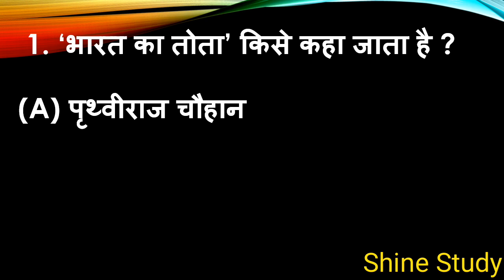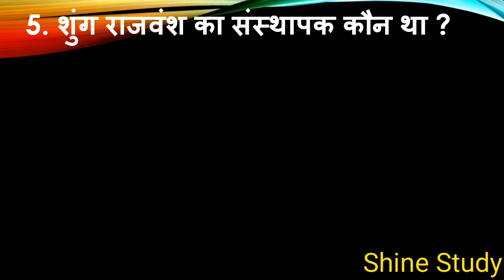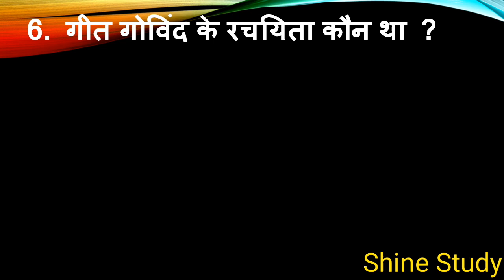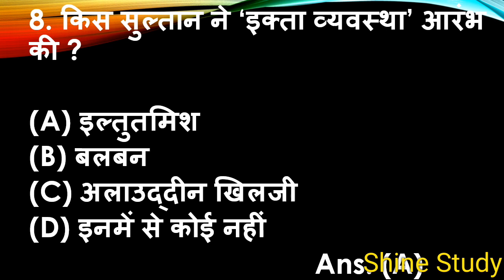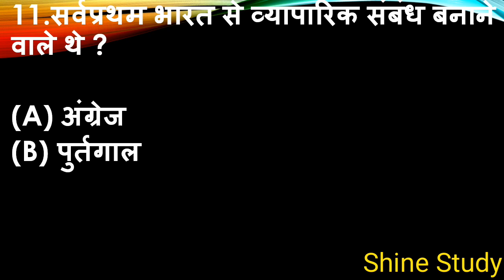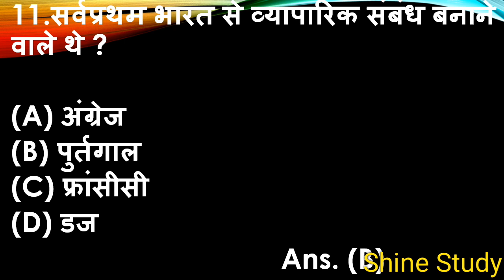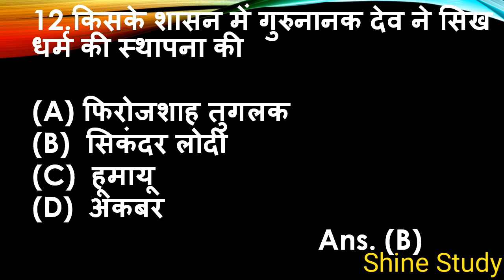रेलवे में पूछे जाने वाले GK Questions in Hindi | For | Loco pilot | Technician | Group D